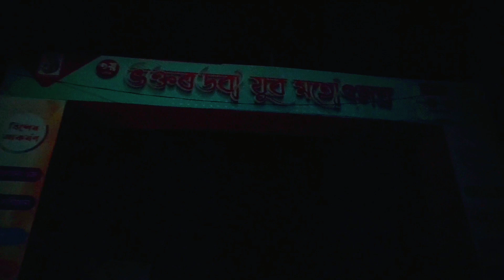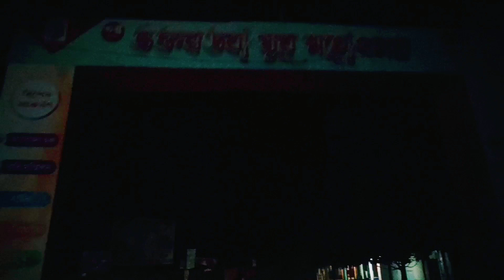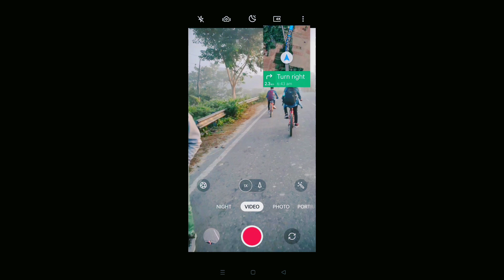First time meet Sofik bhai ।। Our first Vlog ।। Sofik Bhayer Shathe dekha korlam Vlog video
sofik bhayer shate vlog video
my first Vlog video

Cast :- Talsara Group members:- Taharul Khan, Mafiz Ali , Aamir khan